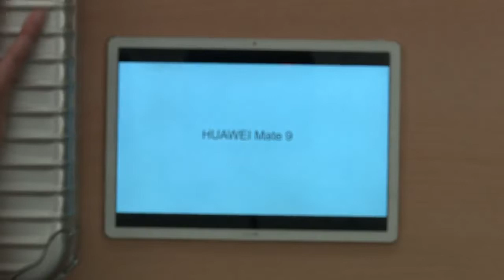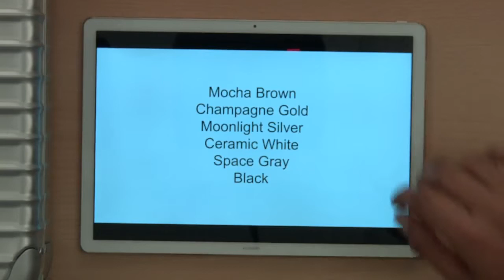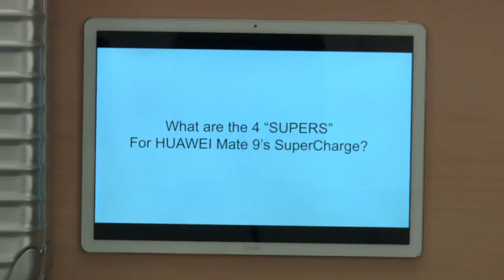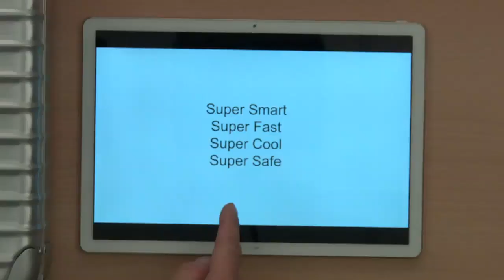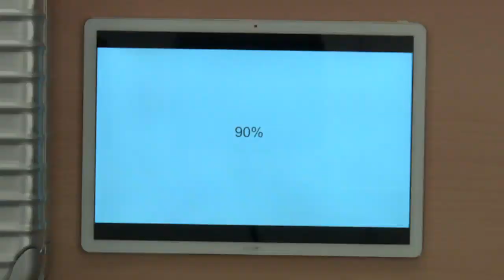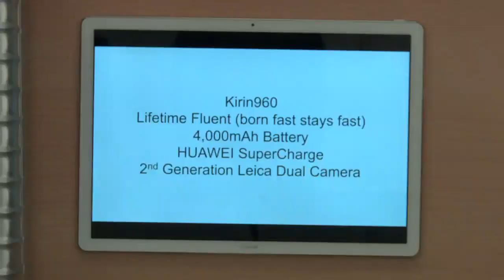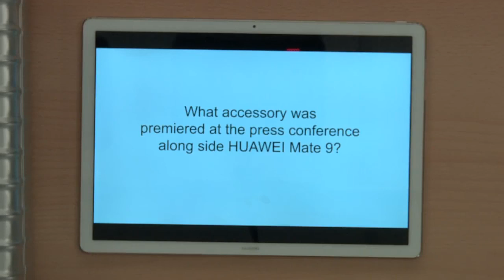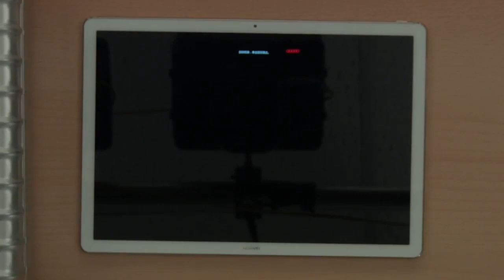HuaweiMate9 Unboxing Challenge